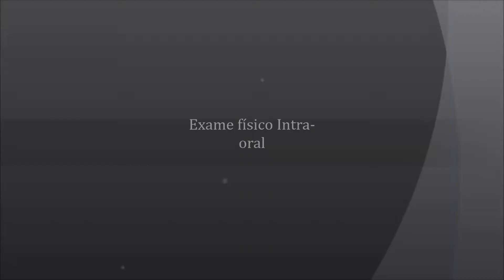Exame Intra e Extra oral Lorrainy Ìris(UNILAVRAS)